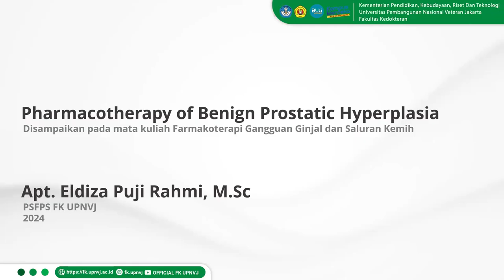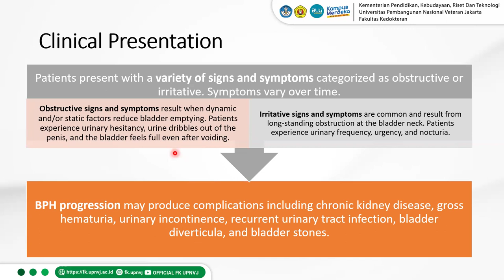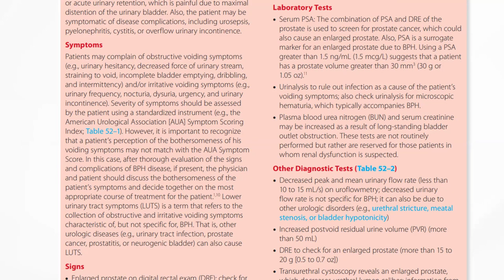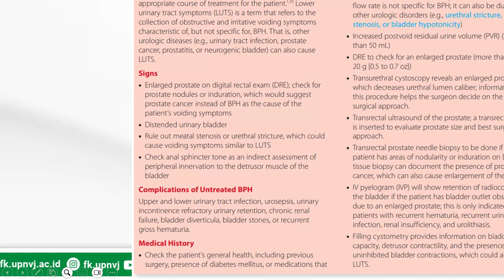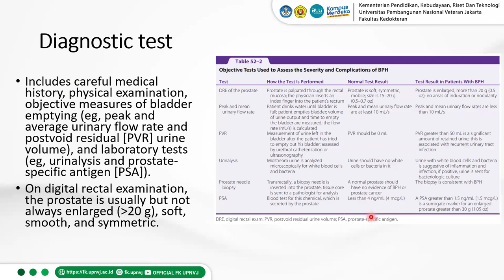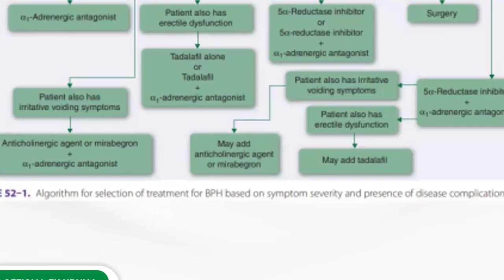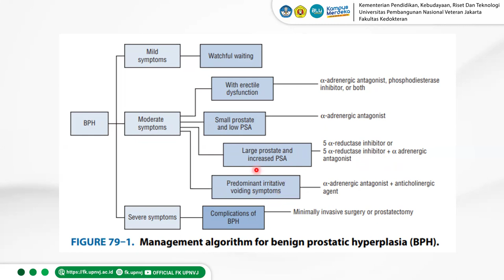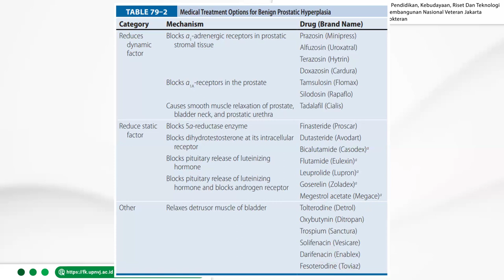Farmakoterapi BPH 2